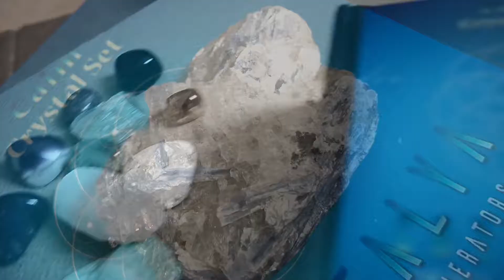My 1st Crystal Collection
Recently got into crystals. Found this great company on Amazon